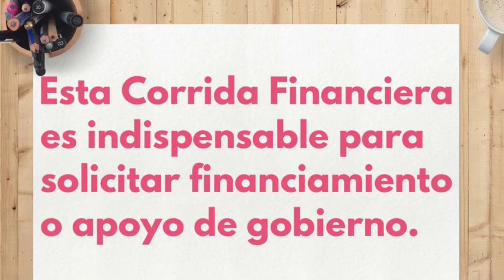Corrida Financiera Para Cultivo De Naranja